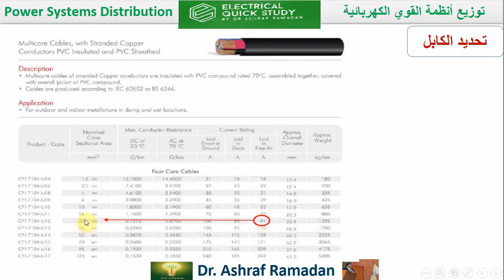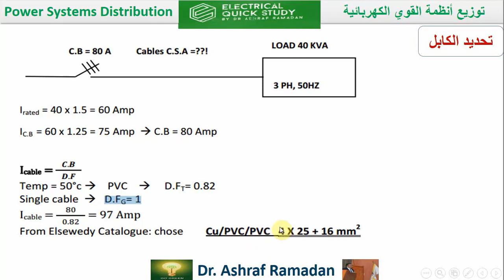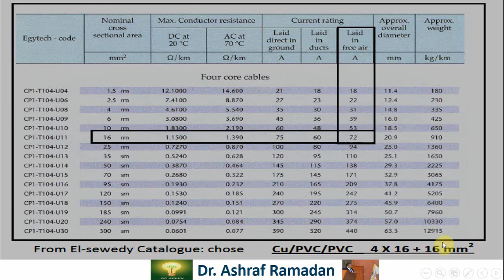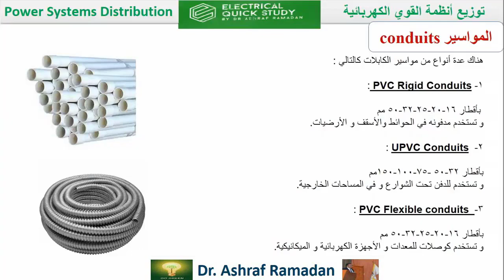الكابلات - الجزء السابع - مثال بسيط لحساب الكابل والقاطع المناسب لمضخة